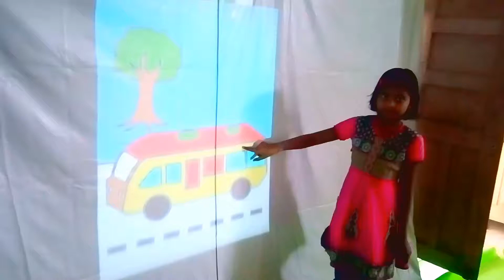E learning free summer vacation at Maharashtra Vidyalaya Bansarola Marathi Reading 2017